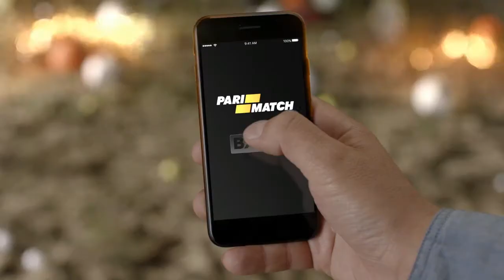Олександ Кухта вперше виступав за індійський клуб